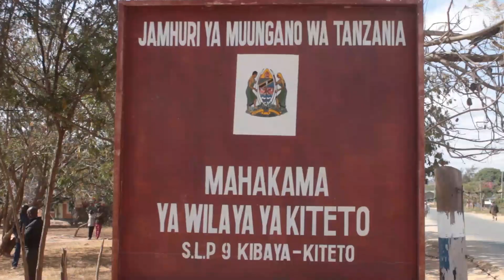Jela miaka 30 Kiteto kwa kubaka mtoto wa miaka 15